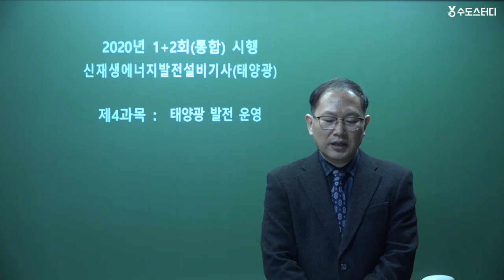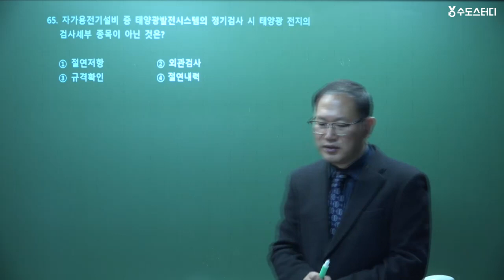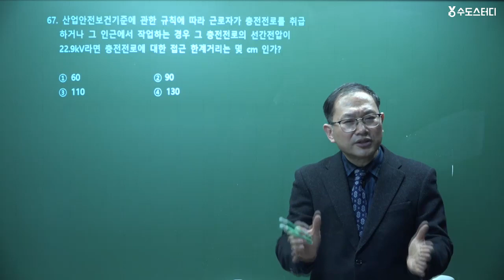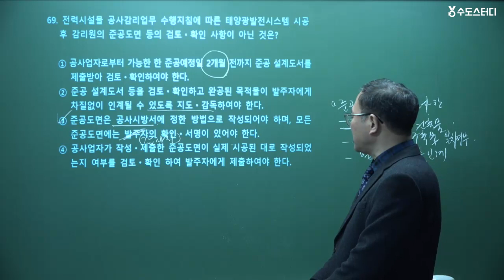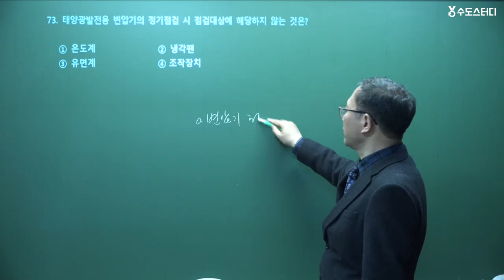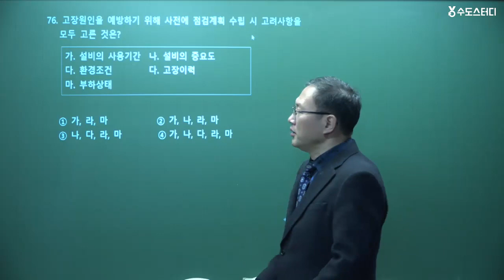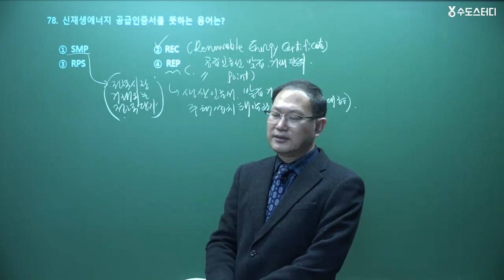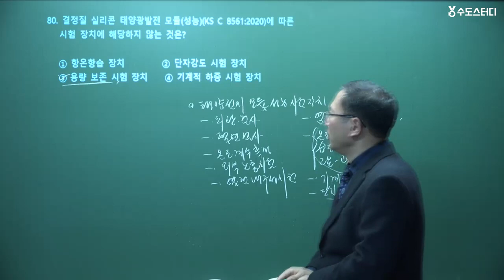[수도스터디] 신재생에너지발전설비기사 필기 2020년 1+2회(통합) 기출문제풀이_4과목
정부에서 주목하는 신재생에너지 4차 산업유망 자격증,
2021년 출제기준 반영된 신재생에너지발전설비기사(태양광) 필기시험 합격특강!
서상교 교수님의 신재생에너지발전설비기사 필기시험 2020년 1+2회(통합) 기출문제풀이 4과목 태양광 발전 운영 해설입니다.

* 2021출제기준반영! 신재생에너지발전설비기사 합격특강!